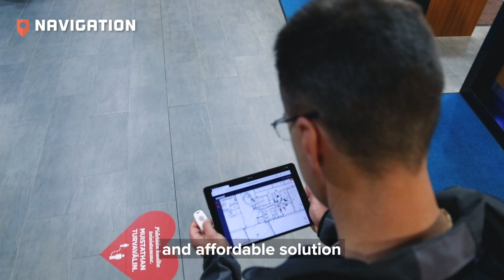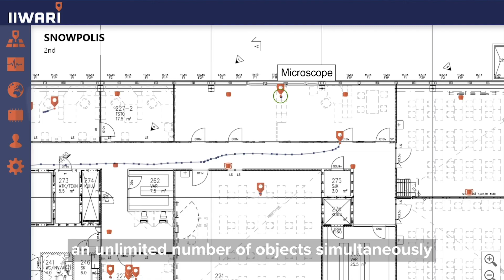Location matters when finding objects or people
No time is spent in a large building trying to find the necessary tools when their exact location is known. Imagine what this means when looking for life-saving devices in hospitals or expensive work machines in industry.

Indoor positioning can be used in:
- help maintain social distancing
- finding objects or people
- make more efficient use of space
- intensify rescue operations
- automate check-in processes
- track operations in industries, hotels, mines, offices
- Increase revenue through targeted marketing in stores

The technology developed by Iiwari is scalable and allows you to track an unlimited number of objects simultaneously, which is a significant competitive advantage over other UWB solutions.

Indoor positioning is a gold mine. It will revolutionize the efficiency of many industries and increase human safety. The Iiwari Tracking Solutions indoor positioning system offers a simple, robust and affordable solution for improving this areas.

The installation of the location service is quick and effortless and therefore very affordable.